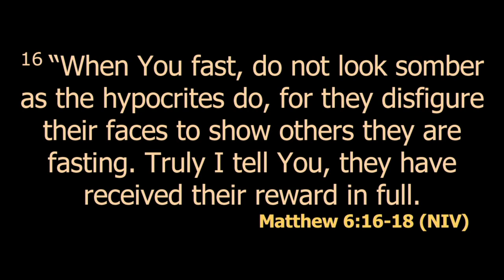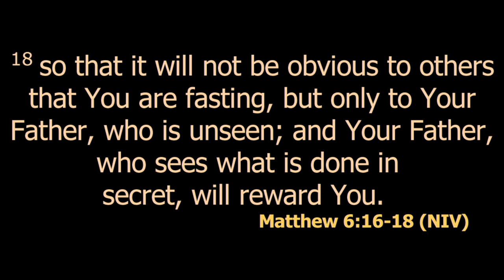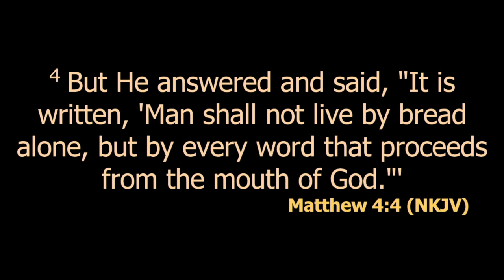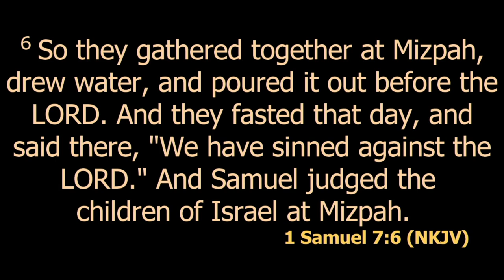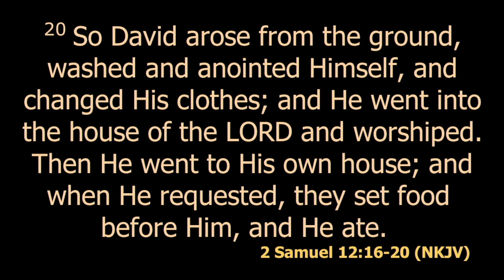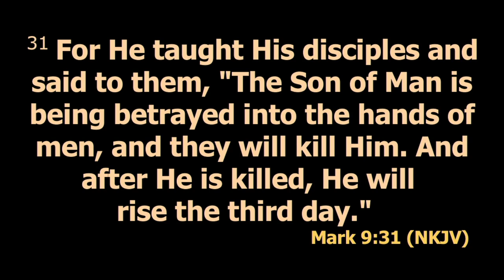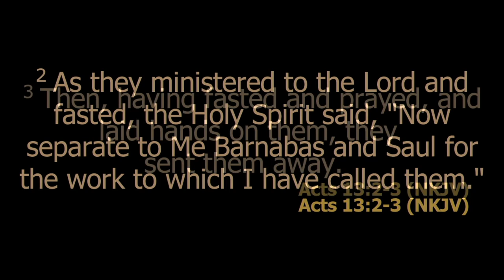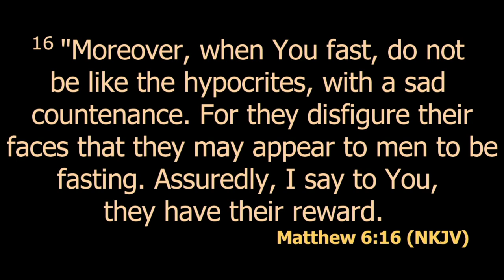Fasting - Spiritual Discipline | Rev. Beatrice Waithaka | SWC | DCIKZ